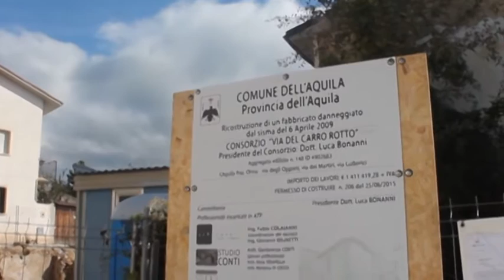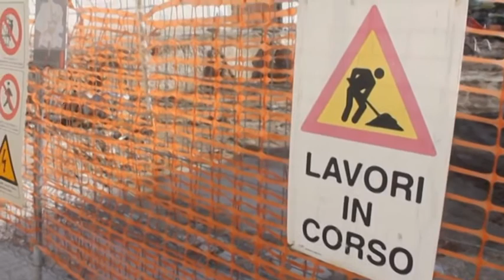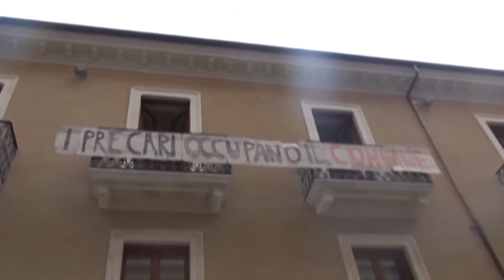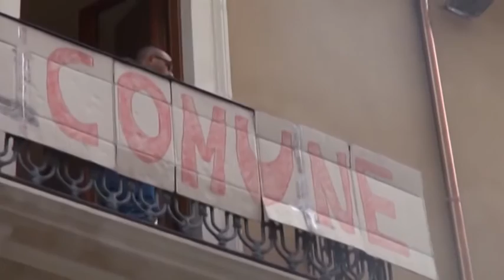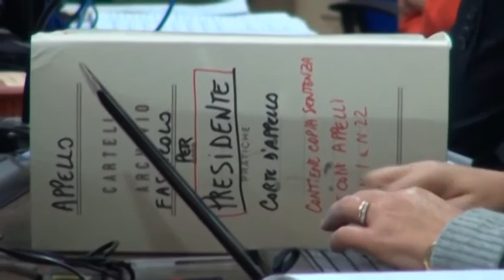TgSei L'Aquila - Lunedi 26 ottobre 2015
conduce: Daniela Bracconi.